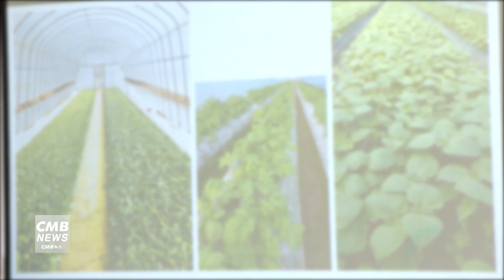[서울뉴스]동대문여성인력개발센터, 일자리 지원사업 시니어인지케어전문가 교육 운영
동대문여성인력개발센터가 일자리 지원사업
시니어인지케어전문가 교육을 운영합니다.

5월 13일부터 7월 10일까지 매주 평일 오전 9시 30분부터 4시간 동안
노인상담, 치매예방운동, 인지케어전문가 자격증 취득 등의 강의가 진행됩니다.

수강료는 무료이며 교육수료 후 노인복지관, 노인전문병원 등
노인 관련 사회복지시설에 취업연계도 이뤄질 예정입니다.

관내 거주 경력단절 및 미취업 여성 20명을 모집하며
참여를 희망하는 주민은 5월 1일까지
센터 홈페이지에 게시된 신청서를 작성한 뒤 이메일 제출하면 됩니다.